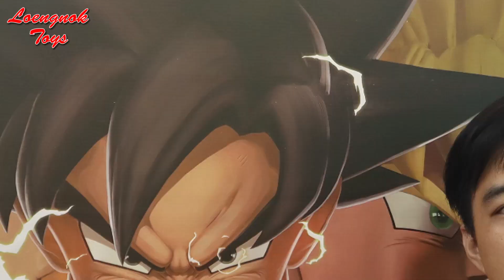Unboxing Dragonball Master Piece 2020 [ SON GOKU ] by Last Sleep Studio ต้องมีงานดีโคตร!!!